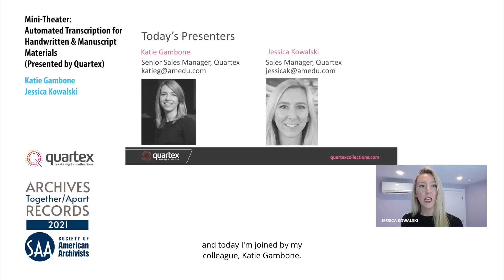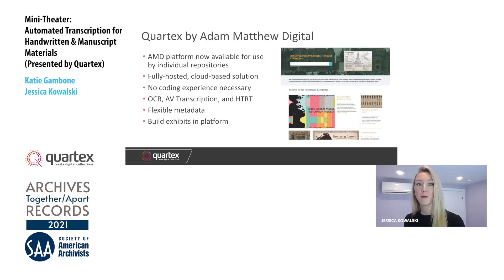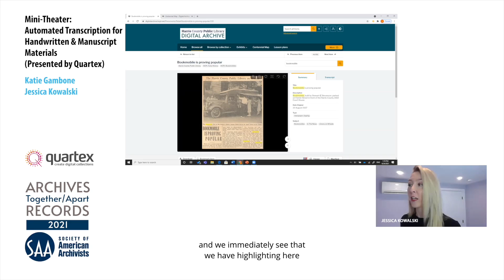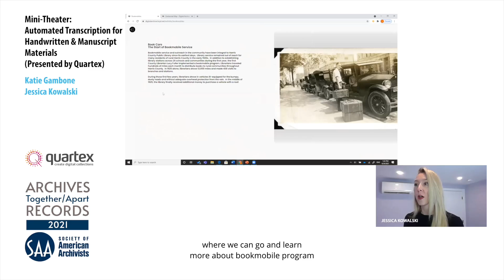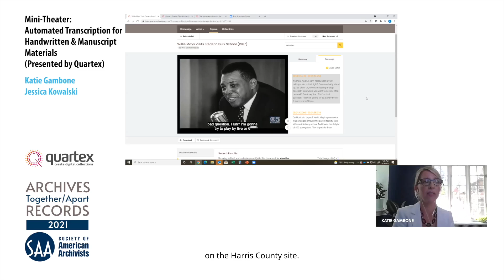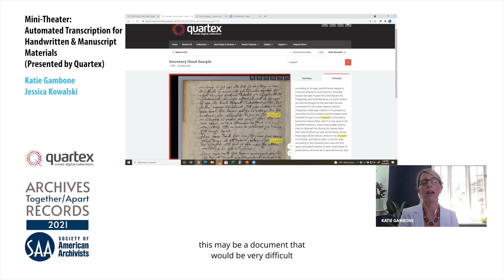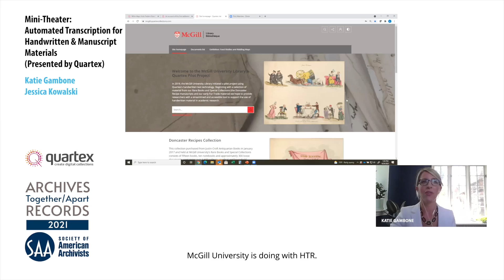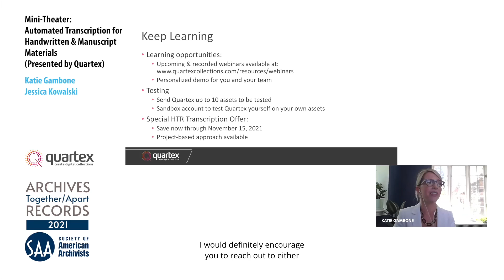Automated Transcription for Handwritten & Manuscript Materials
Join the Quartex team as they explore Quartex's new automated transcription software for handwritten & manuscript materials.

This presentation was originally recorded for the SAA conference, 2021.